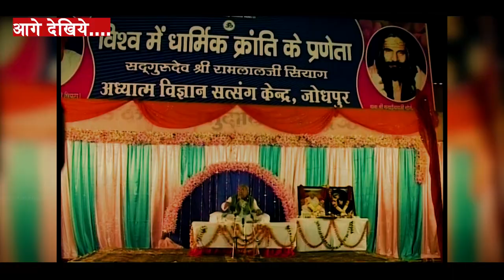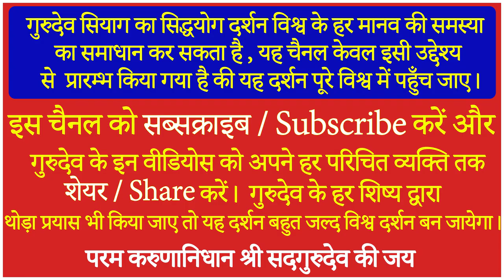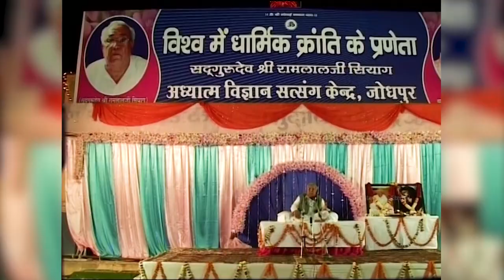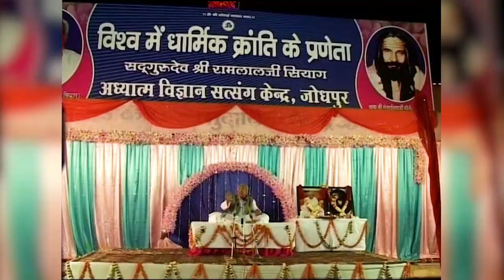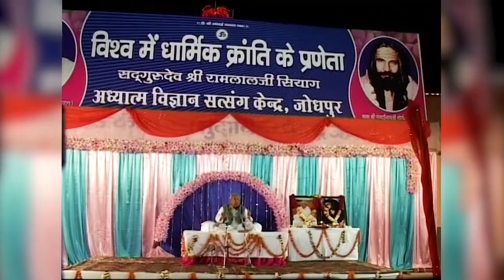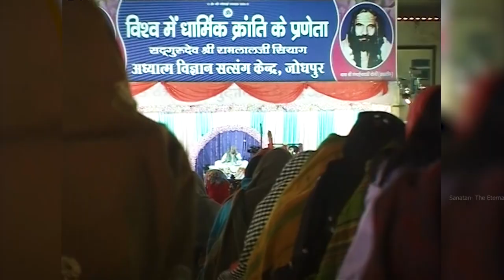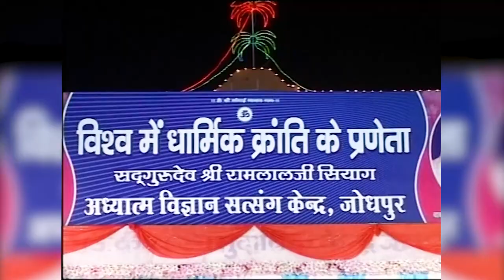Guru Siyag Disclosed Secret About Naad ( Divine Sound ) And Ajapa Jaap (Chanting Without Effort )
About This Video-Guru Siyag Disclosed Secret About Naad ( Divine Sound ) And Ajapa Jaap  (Chanting Without Effort )